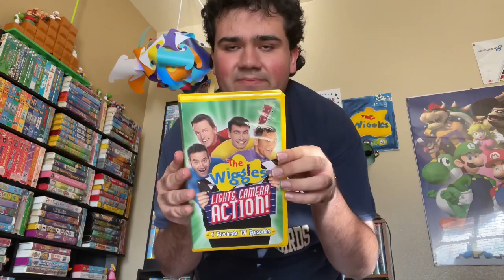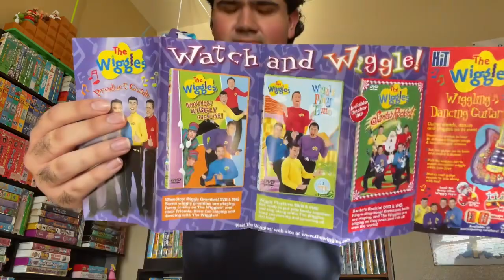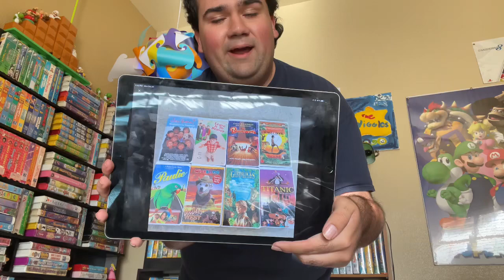VHS Update 10/24/2022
I Got 1 Wiggles VHS Tape Off eBay Today!